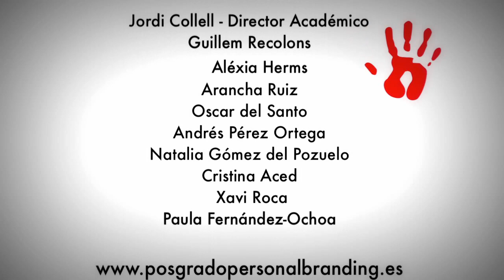¿Quieres ser Personal Brander?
Los autores y los profesores del Posgrado en Personal Branding explican en este vídeo las razones por las que formarte en marca personal es inversión de futuro. Para más información visita Conviértete en un Personal Brander!